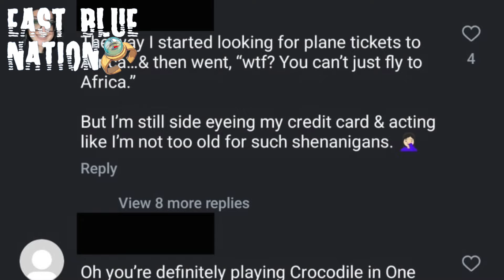One Piece Live Action Season 2 - New Crocodile Update!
On this video we talk about Joe Manganiello, the rumored actor to play Crocodile in the one piece live action season 2 show. We’ve also made videos about One Piece Live Action Season 2 Updates.  One Piece Live Action Season 2 - Sanji Kicks Are Scary.  One Piece Live Action Season 2 Robin and Miss Doublefinger Rumored Casting. One Piece Live Action Season 2 Zoro Is Ready!!. One Piece Live Action Season 2 Vivi Spotted On Behind The Scenes Video. It seems like Charithra Chandran could be playing the role of Vivi in one piece live action season 2.  we've also made videos about One Piece Live Action Season 2 New Gear Revealed! one piece live action season 2 episode 1 props, Gear and scripts. Clearly Loguetown will be happening. One piece live action season 2 trailer will drop soon and hopefully we get to see Nico Robin and Chopper in it. Netflix One Piece live action season 2 will feature Real Life Luffy and the strawhats. Nami, zoro, usopp, sanji, robin and chopper as they travel the one piece live action world and have adventures. We've also made videos about one piece live action alvida, one piece live action season 2 Ace, one piece live action luffy.  One piece reaction, We also cover a One Piece netflix interview. we've made videos about one piece netflix zoro. we will let you know when one piece season 2 release date is revealed. we've talked about nico robin real life. The Alabasta arc will follow Real life Luffy and the Strawhat pirates.  we've also covered one piece interviews, luffy interview, Iñaki Godoy interviews

One Piece Live Action Season 2.
Whether you're a fan of the series or you've just started watching it, make sure to check out this video to find out more about the One Piece Live Action show. We promise you won't be disappointed.

MY BOOKS:
* The Background people
* Planet's Heart Vol. 1
* Real Notes From a time Traveler